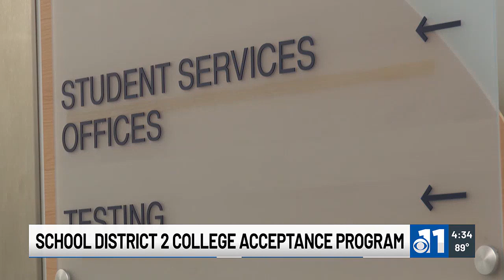D2 direct admission into college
School district partners with two local colleges